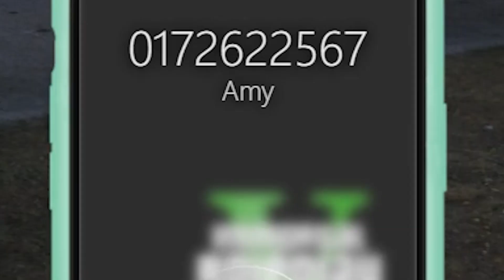Manolo und der RAUB mit AMY 💰| GTA RP #3 | JustS1no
► Hellofresh! Bis zu 80€ sparen mit dem Code ''HFJUSTS1NO''